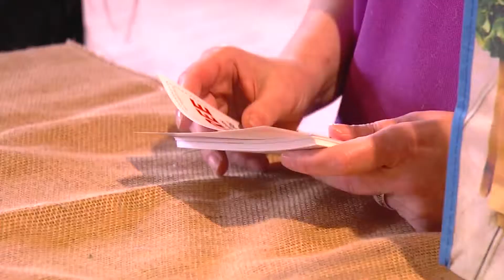Wegmans offer coupons for reusable bag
ahead of the statewide plastic bag ban, Wegmans will be offering a coupon for one of their reusable bags.